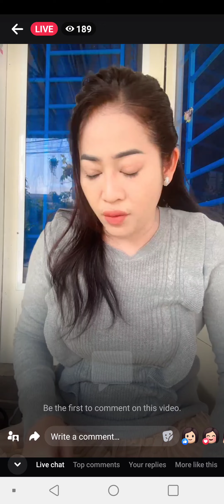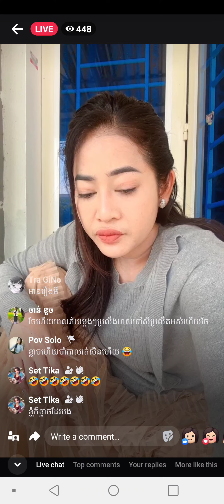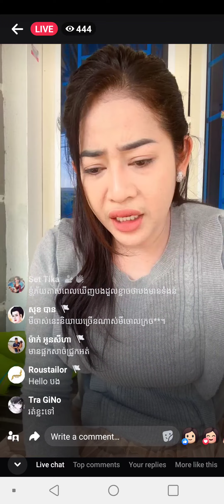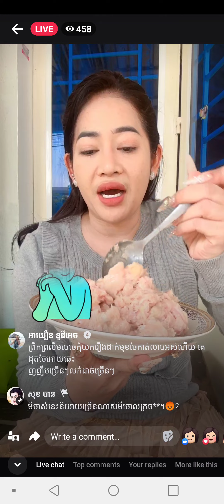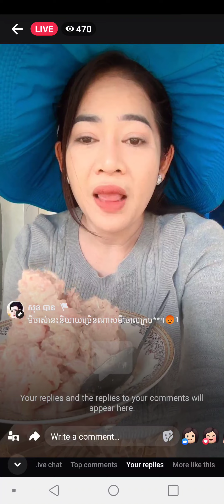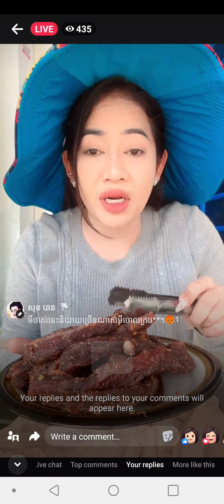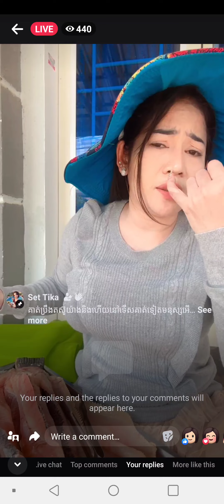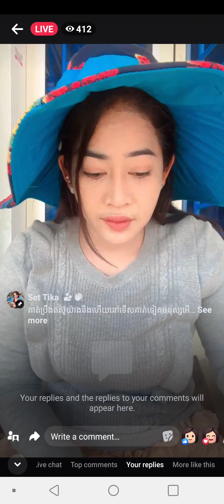នោះ ស្រី ខ្ញុងរកដាក់ពាក្យបណ្តឹងហើយ